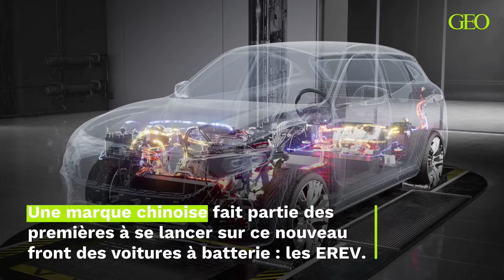Pourquoi votre voiture électrique sera bientôt équipée d'un moteur thermique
Les véhicules électriques doivent constamment se battre avec leur autonomie, principal frein à l'achat. Mais l'ajout d'un moteur thermique pouvant recharger les batteries pourrait bien changer la donne.